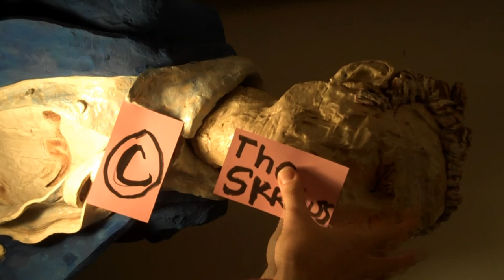Eating Warhol and the Prophecy App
Some Artists can't finish one stinking hamburger.  The Skräuss eats an entire wad of pancakes while endorsing his new app the Prophetic Life Choice Indicator.  Skräuss Speaks You Listen Season 2 Episode 3: Life Choices, Prophetic Apps, and eating Warhol like Old Country Buffet.